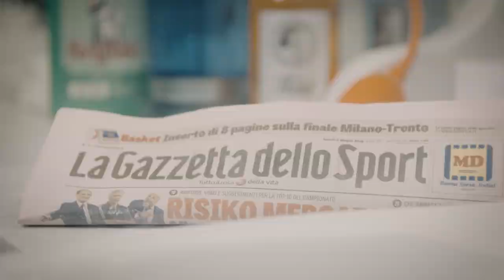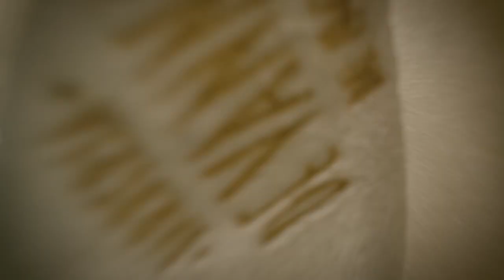Barberia de Vanna 1947 - Cologne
Venloer Straße 28
50672 Köln, Deutschland